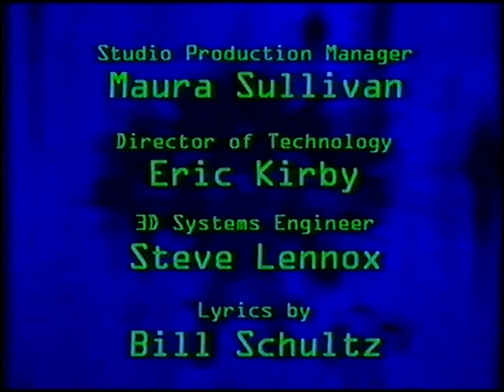Original VHS Closing: Butt Ugly Martians - Mike in Space (UK Promotional Tape)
Here are the Titles From My 2001 UK VHS of Butt Ugly Martians - Mike in Space

1. Butt-Ugly Martians Credits
2. Mike Young Productions/DCDC/Just Entertainment Logo